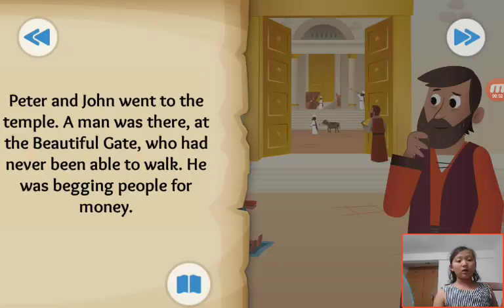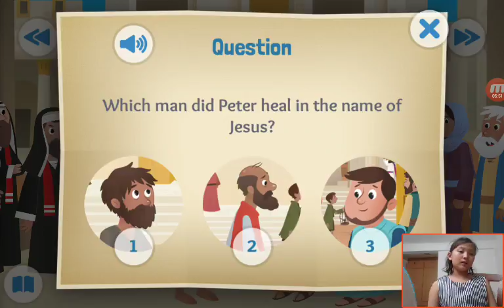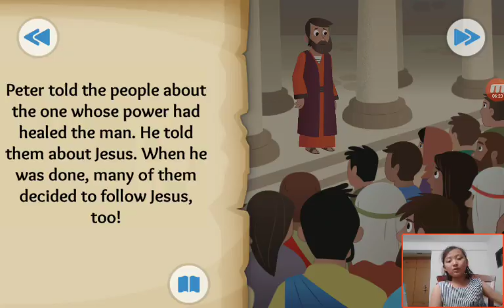‹Kids›Grace：Wonderful Bible Story‹성경이야기›– No Silver No Gold about A man who can't walk is healed